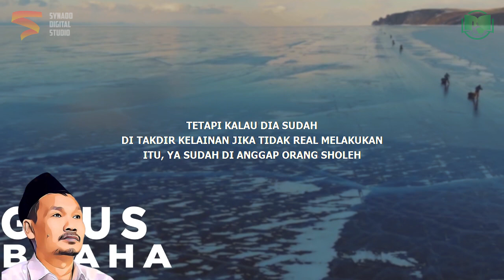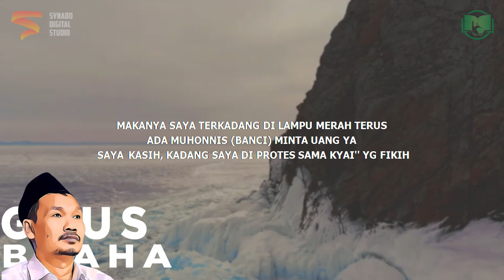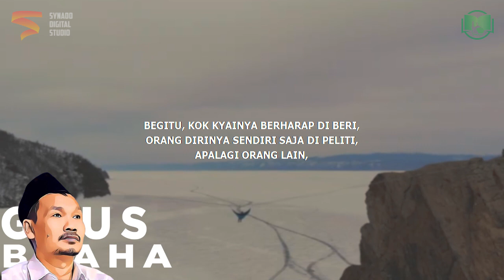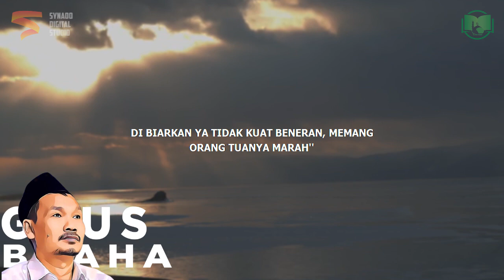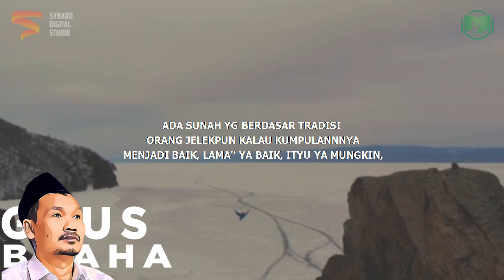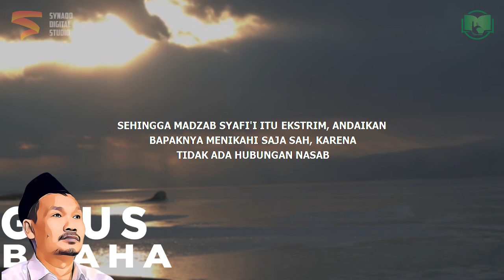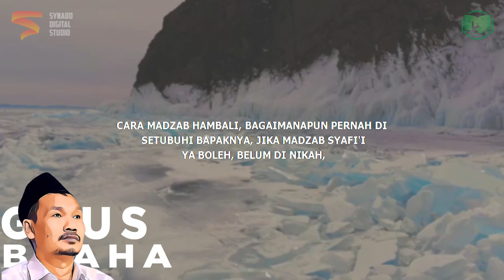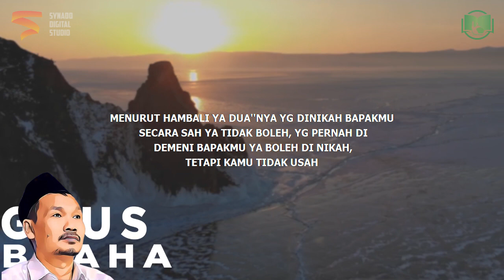Gus Baha : Banci (LGBT) Jangan Dikucilkan Jika...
Ngaji Gus Baha Terbaru 2022 Bahasa Indonesia tentang LGBT